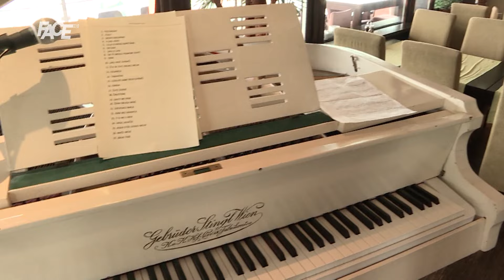Ženski razgovori –Selma Maličbegović najavila državno finale Izbora za fotomodela,sprema se spektakl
Marketing, YouTube & Digital distribution:
EMDC Network